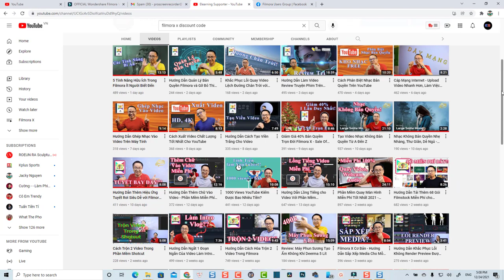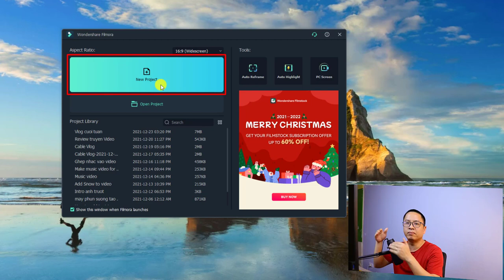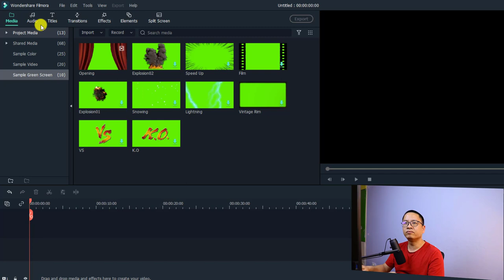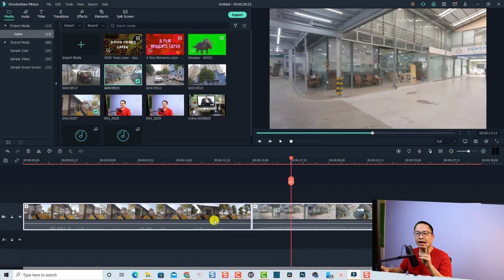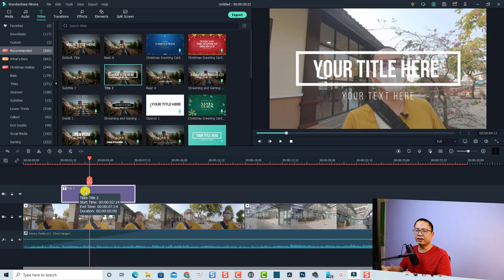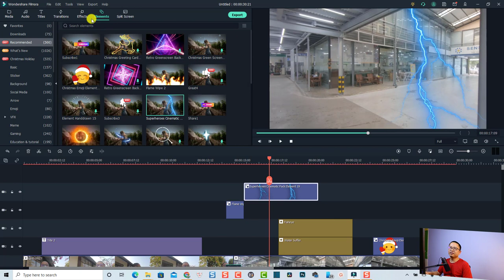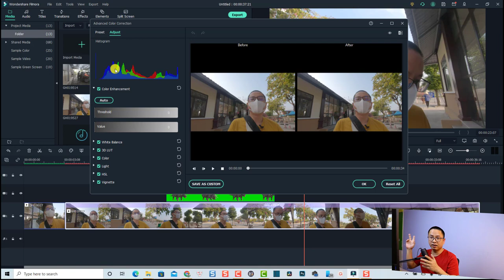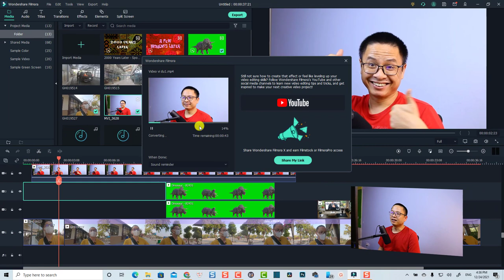Edit Video Bằng Wondershare Filmora - Hướng Dẫn Cơ Bản Cho Người Mới Bắt Đầu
Tham khảo dịch vụ của Elearning Supporter Tham khảo giá phần mềm Filmora 13 mới nhất ở đây đã nhé Đây là video hướng dẫn cơ bản cách edit video bằng phần mềm Wondershare Filmora. Tất cả những tính năng cần thiết nhất cho việc biên tập, chỉnh sửa video với phần mềm này.

Nội dung video này:
0:00 Giới Thiệu
4:10 Hướng dẫn tải phần mềm
5:35 Làm quen với giao diện phần mềm
7:50 Làm quen với giao diện Edit Chính
11:23 Import Media
14:03 Cắt, ghép, trim video
19:30 Tách tiếng, ghép nhạc, chỉnh nhạc
25:05 Thêm Title, chỉnh chữ
28:27 Thêm hiệu ứng chuyển cảnh, Effect và element
34:24 Điều khiển tốc độ, tua nhanh, slow motion
37:41 Xóa phông xanh, chroma key
39:58 Chỉnh màu cơ bản
43:56 Chèn ảnh, Crop ảnh, video
45:23 Xuất bản video
47:42 Tạm Biệt

Phần mềm mình dùng để edit video là Filmora X. Đây là phần mềm có trả phí các bạn nhé. Nếu bạn nào có nhu cầu mua bản quyền của Filmora (bản quyền trọn đời) thì đừng quên sử dụng Coupon giảm giá 40% của mình để tiết kiệm tiền nhé. Bình thường giá trên website là $79.99. Dùng mã rồi còn $47.99 thôi nhé.